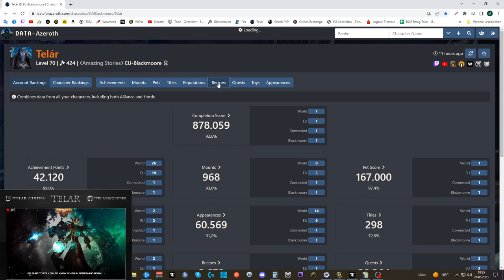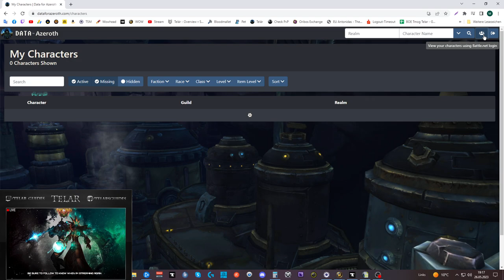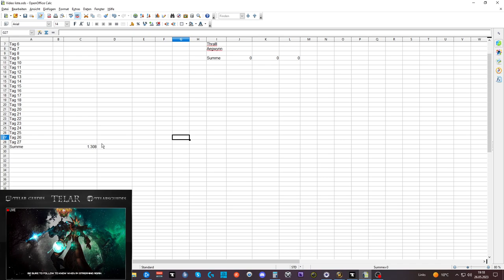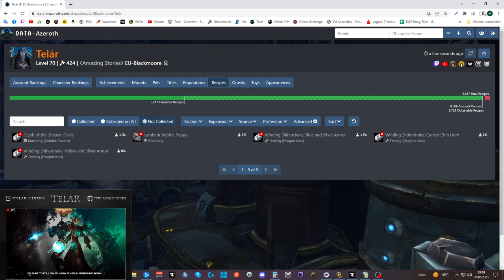Waste of Money WOW Edition #97